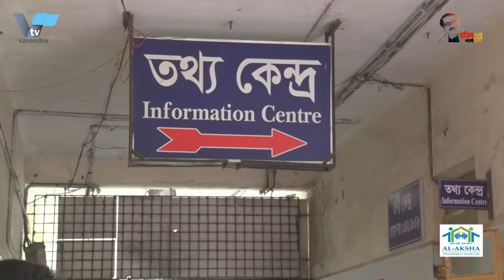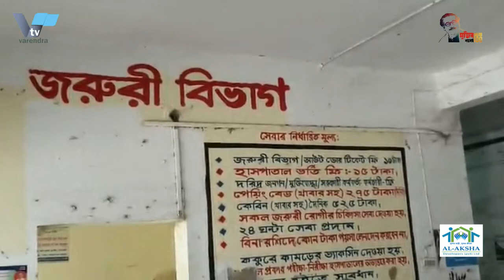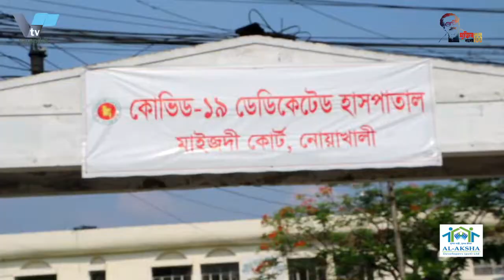রাজশাহী মেডিকেল হাসপাতালের করোনায় আরো ১৪ জনের মৃত্যু, রের্ক ড ছাড়িয়েছে ভর্ত্তি তে ২৪ ঘন্টায় ৭৮ জন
রাজশাহী মেডিকেল কলেজ  হাসপাতালের করোনা ইউনিটে আরও ১৪ জনের মৃত্য, রেকর্ড ছাড়িয়েছে ভর্তিতে
রাজশাহী মেডিকেল কলেজ  হাসপাতালের করোনা ইউনিটে আরও ১৪ জনের মৃত্যু হয়েছে। এদেও মধ্যে সাতজনের করোনা পজেটিভ; বাকিরা উপসর্গ নিয়ে চিকিৎসাধীন অবস্থায় মারা যান। এনিয়ে চলতি মাসের গত ২৮ দিনে মৃত্যু হয়েছে ৩১৫ জনের। আর গত ২৪ ঘন্টায় নতুন কওে ভর্তি হয়েছেন আরো ৭৮ জন। করোনা ইউনিটে এটাই সর্বচ্চ ভর্তিও রেকর্ড। সোমবার সকালে এক প্রেস ব্রিফিংএ এসব তথ্য জানান হাসপাতালের পরিচালক ব্রিগেডিয়ার জেনারেল শামীম ইয়াজদানী।
তিনি জানান, মারা যাওয়াদের মধ্যে রাজশাহীর সাতজন, চাঁপাইনবাগঞ্জের পাঁচজন, নাটোরের একজন ও নওগাঁর একজন। মৃতদের মধ্যে ১১ জন পুরুষ ও তিনজন নারী। এদের মধ্যে চারজন মারা যান আইসিইউতে। মারা যাওয়া ১৪ জনের মধ্যে ছয়জনের বয়স ৬১ বছরের উপরে। বাকিদের মধ্যে ৫১ থেকে ৬০ বছরের মধ্যে পাঁচজন এবং ৩১ থেকে ৪০ বছর বয়সের তিনজন পুরুষ। শামীম ইয়াজদানী জানান, গত ২৪ ঘন্টায় হাসপাতালে ভর্তি হয়েছেন ৭৮ জন। এর মধ্যে রাজশাহীর ৫২ জন, চাঁপাইনবাবগঞ্জের ১০, নাটোরের আট, নওগাঁর চার. পাবনার দুই ও চুয়াডাঙ্গার দুইজন। সুস্থ্য হয়ে হাসপাতাল ছেড়েছেন ৪৭ জন।হাসপাতালের ৪৮ বেডের আরকটি ওয়ার্ডকে করোনা ইউনিটে যুক্ত করা হয়েছে। এ নিয়ে করোনা ইউনিটে বেডের সংখ্যা হল ৪০৫টি। সোমবার সকাল ৬টা পর্যন্ত ৪০৫ বেডের বিপরীতে চিকিৎসাধীন আছেন ৪৪২ জন। যা আগের দিন ছিল ৪৩৪। অতিরিক্ত রোগিদের মেঝে ও বারান্দায় রেখে চিকিৎসার ব্যবস্থা করা হয়েছে। কোভিড ইউনিটে চিকিৎসাধীন রোগিদের মধ্যে রাজশাহীর ৩০৬ জন, চাঁপাইনবাবগঞ্জের ৪৯ জন, নাটোরের ৩২ জন, নওগাঁর ৩২ জন, পাবনার ১৫ জন, কুষ্টিয়ার তিনজন, চুয়াডাঙ্গার দুইজন, দিনাজপুরের দুজিন ও ঢাকার একজন। আইউসিইউতে ভর্তি আছেন ১৯ জন।